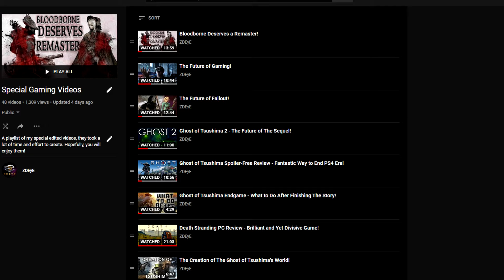GTA5 on PS5 is More Than a Port, GTA4 Remaster Possibility & GTA6 No Earlier Than 2025!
Confirmed news and some speculation of GTA4, GTA5 and GTA6.